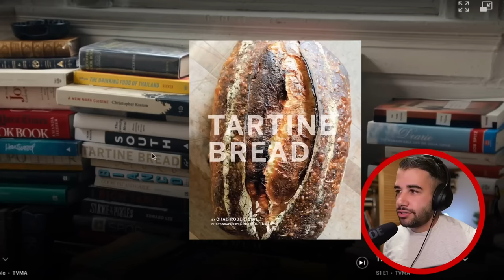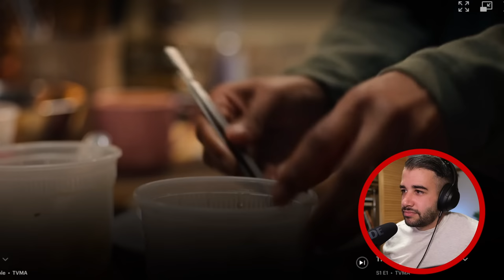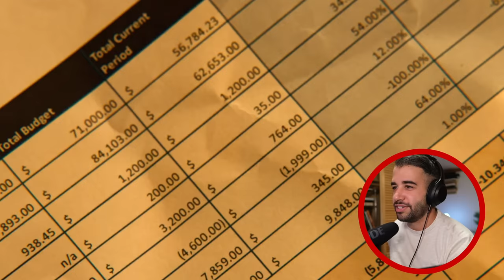Another Restaurant?! | The Ending of The Bear, Explained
My favorite Mini Notebooks
📚 Alain Passard Books

🧠 To learn more about courses, community and coaching for hospitality professionals

💌Send me mail:

Justin Khanna

212 Broadway E Unit 22725